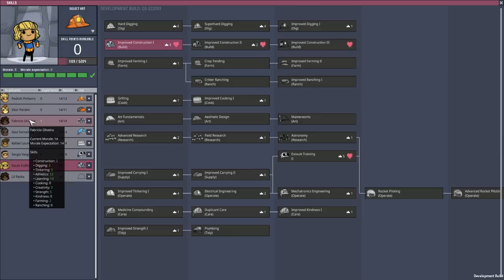Os Devs estão malucos, buffaram a máquina de gelo o.O. - QoL Mk3-EP06 Oxygen not Included.